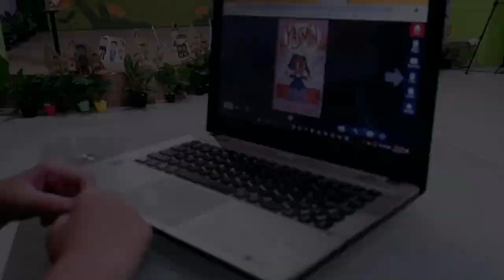KELOMPOK 3_SDIK MAS_SEKOLAH BIJAK DIGITAL 4.0 ERA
“Sekolah Bijak Digital 4.0 era: Mengenal dan berkarya melalui kolaborasi ilmu pengetahuan dan teknologi digital” ini memperkenalkan lebih dalam lagi program-program sekolah yang bijak digital di SDI Kreatif mutira anak sholeh guna mendukung siswa untuk agar dapat beradaptasi dan terus berkembang sejalan dengan perkembangan era digital saat ini. Penonton diajak untuk melihat bagaimana cara siswa belajar yang menggabungkan ilmu pengetahun dan juga teknologi informasi dan komunikasi di era ini, video ini terbagi dalam beberapa bagian yang berbeda-beda sehingga lebih menarik.